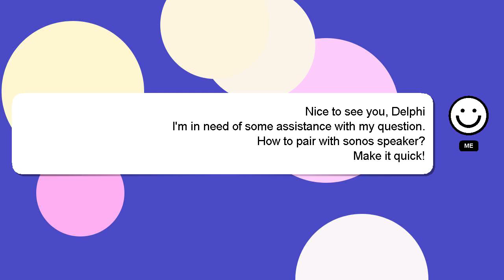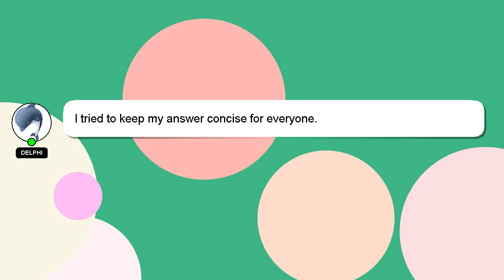How to pair with sonos speaker?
A brief introduction of myself, Nice to meet you, I am Delphi. I can assist you in discovering answers to your inquiries. - How to pair with sonos speaker?

If you have specific questions that need answers, please don't hesitate to comment or chat with me. Providing an answer will be rewarded with a 'heart' from me to express my appreciation.

*2 What we are experimenting :*